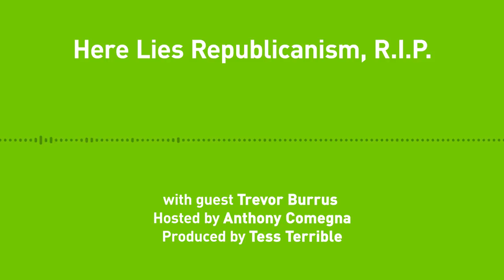Liberty Chronicles, Ep. 53 Here Lies Republicanism, R.I.P. with Trevor Burrus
We are celebrating Liberty Chronicles' one year anniversary with a special Free Thoughts/Liberty Chronicles crossover episode featuring Free Thoughts Podcast host Trevor Burrus. We discuss the Dorr War and its Supreme Court Case Luther v. Borden.